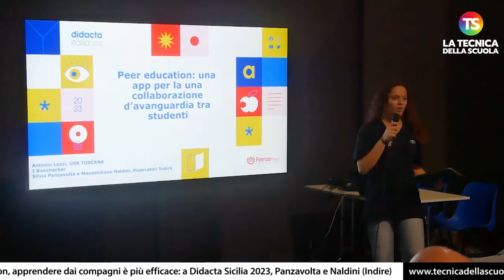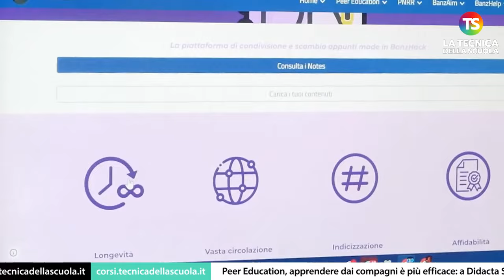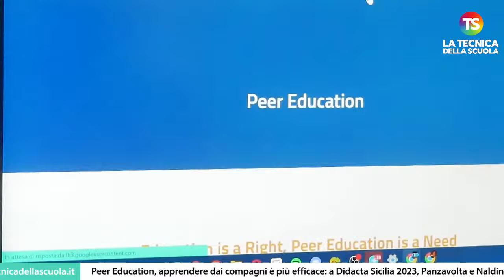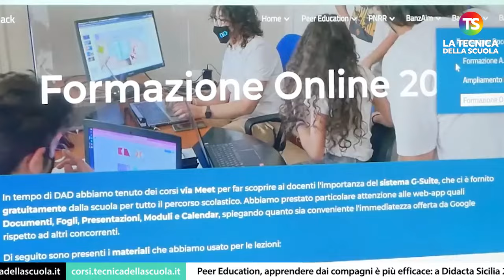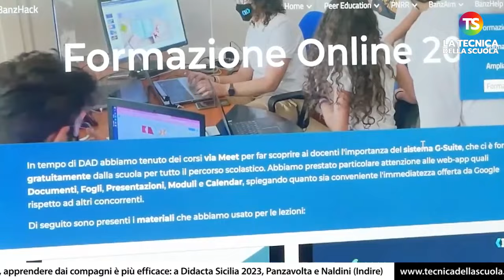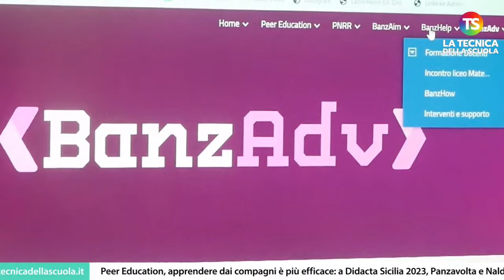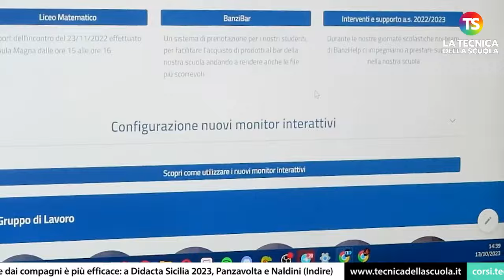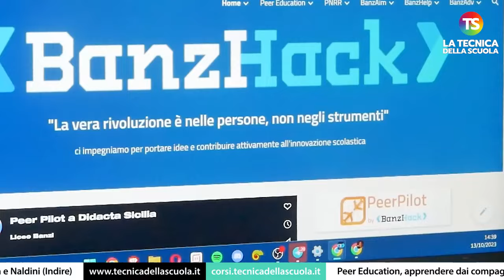Peer Education, apprendere dai compagni è più efficace: a Didacta, Panzavolta e Naldini (Indire)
scuola studenti tecnicadellascuola Lo scorso sabato si è conclusa ufficialmente la seconda edizione di Fiera Didacta Sicilia, lo spin off del più importante appuntamento fieristico sull’innovazione del mondo della scuola: l’edizione 2023 si è sovlta nel corso di tre giorni dal 12 al 14 ottobre a Catania, per la precisione a Misterbianco, negli spazi espositivi di SICILIA FIERA Exhibition Meeting Hub. A trovarci nel nostro stand sono stati Massimiliano Naldini (Indire) e Silvia Panzavolta (Indire). Entrambi hanno parlato di Peer Education.

e sui nostri canali social